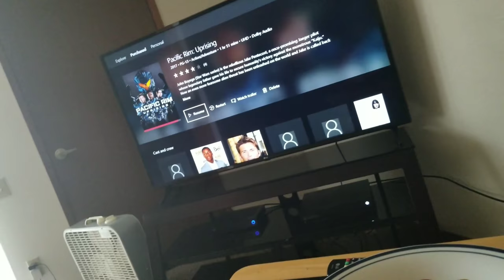my life story vlog 254